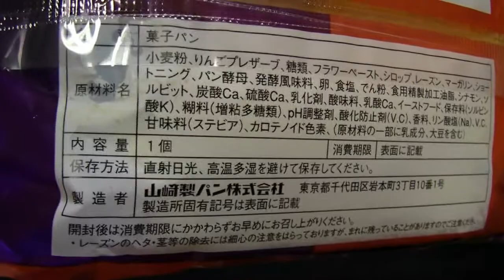ヤマザキ アップルレーズン&クリームパン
山崎製パンのアップルレーズン＆クリームパンです。こういうパンは美味しくても手がベトベトするので苦手です。